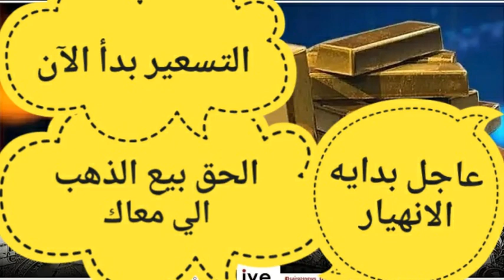تاجيل مراجعه صندوق النقد\ | /اسعار الدولار السوق السوداء\مؤشر اليورو دولار\مؤشر الدولار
النهارده هتكلم مع حضراتكوا عن التعويم وعن توقعات سعر الدولار وتحليل مؤشر الدولار في السوق الموازي و السوق الرسميه
وكمان مؤشر اليورو دولار وعن سعر شراء الدولار اليوم والي تخطي41 جنيه من غير تعويم ولا ننصح شراء الدولار من السوق السوداء \ت
تحليل مؤشر اليورو دولار وتوقعات سعر الدولار و تحليل مؤشر الدولار وبدايه التعويم وسعر الدولار اليوم

في مصردولار امريكي و كندي و استرالي وريال سعودي و درهم اماراتى يورو جنيه استرليني دينار بحريني ريال قطري
تعرف على سعر الدولار اليوم في مصر تحديث يومي
‫سعر الدولار اليوم  في مصر | اخبار الجنيه
‫سعر الدولار اليوم في مصر في السوق
‫سعر الدولار اليوم   في السوق السوداء في